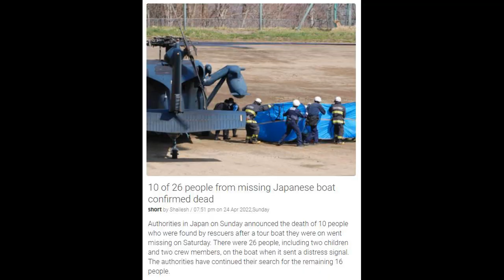3284- 10 of 26 people from missing japanese boat confirmed dead - World News-25th April